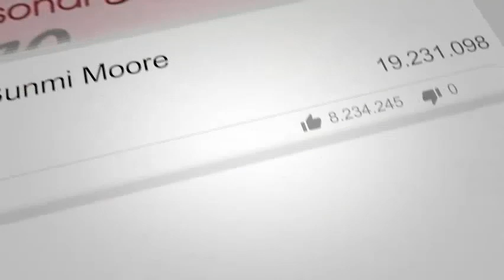Born rich image maker - Bunmi Moore